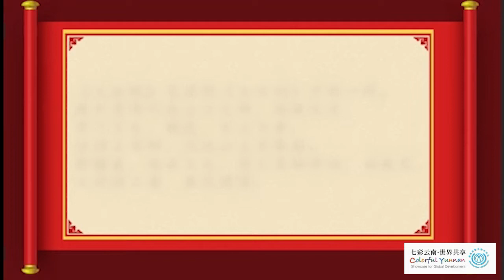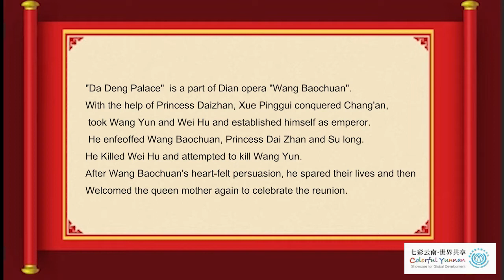传统滇剧《大登殿》，演员舞台表演真有气势！值得反复欣赏【2022联合国中文日】